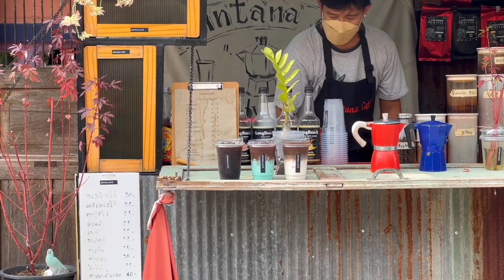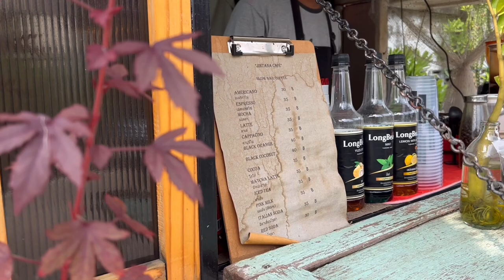ASMR Cafe Vlog Mini Coffee Shop Jintana cafe’ Moka Pot Slow Bar Tasty Inside Small Business Ideas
ASMR Cafe Vlog Mini Coffee Shop Jintana cafe’ Moka Pot Slow Bar Tasty Inside Small Business Ideas Bangkok Foodie

- Jintana cafe’ -
ร้านกาแฟ Slow bar ย่าน รังสิต
ปทุมธานี หมู่บ้านไวท์เฮ้าส์ ซ.4